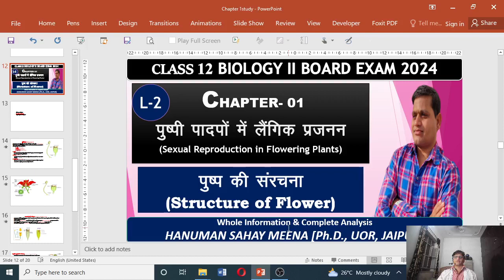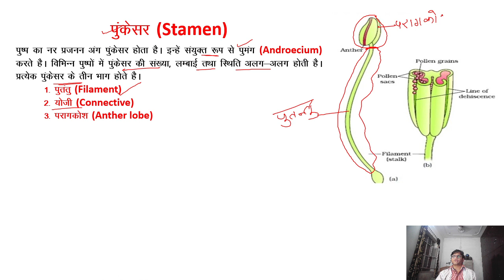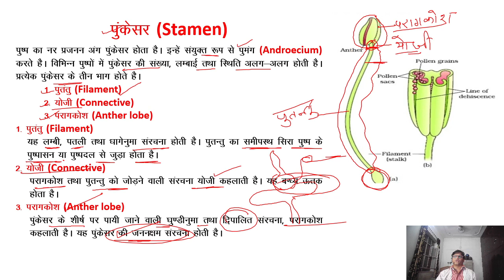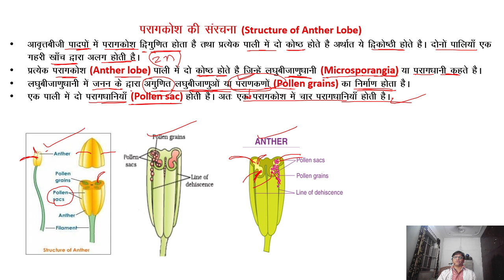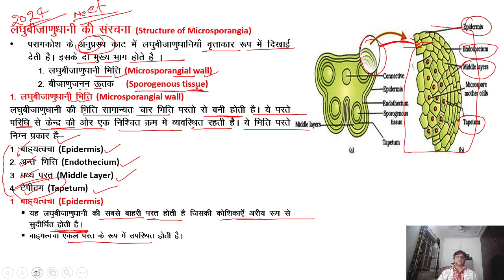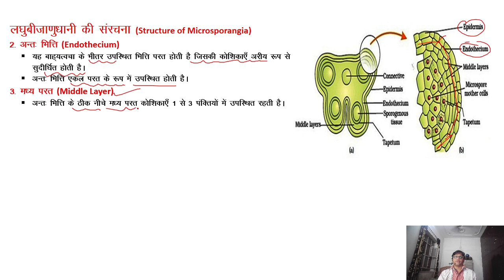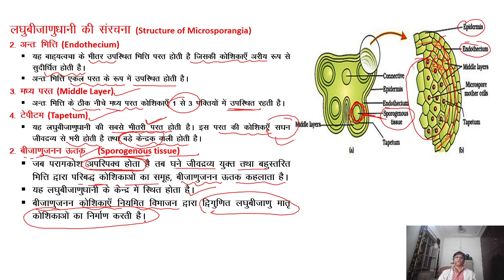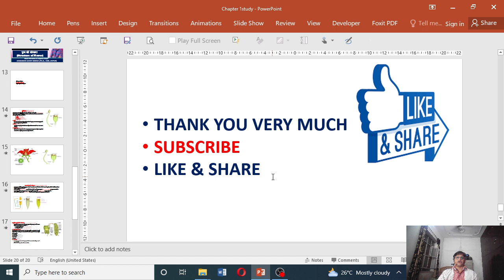Class 12 Biology Chapter 1 Structure of Stamen, Anther Lobe and Microsporangia L-2 II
class 12 biology question paper  I flower structure I
1st grade biology pdf notes I 1st grade biology course I school lecturer biology I
RPSC 1st grade biology I RPSC 2nd grade biology classes I second grade biology syllabus I
2nd grade biology paper 2022 I 1st grade biology by kalam academy I REET level 2 science biology syllabus 2022 I Reet biology  I Biology Question Solution I Biology With Hsm SIR I EMRS Biology Syllabus I Stamen I Anther I Microsporangia I Function of tapetum I EMRS biology classes I EMRS PGT biology free classes I

HANUMAN_SAHAY_MEENA [M.Sc. Botany, M.Sc. Zoology, M.Ed., NET-SET-GATE]